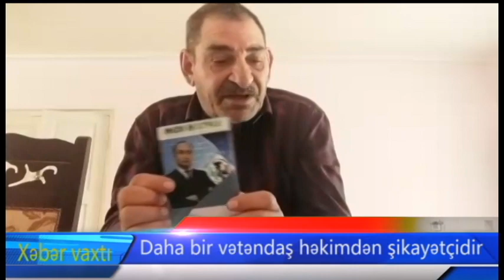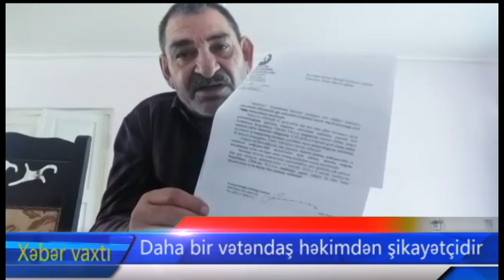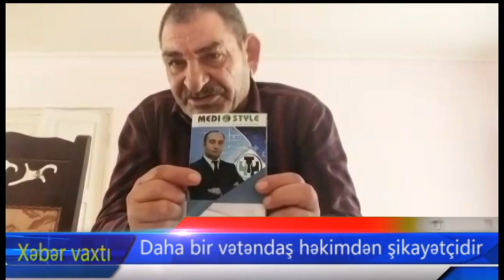İlham Əliyev haqqında, "Şikayət edəcəm", Həkim daha bir vətəndaşı məhv etdi